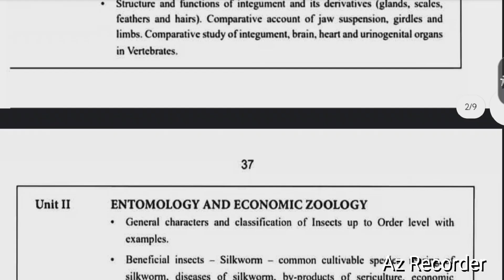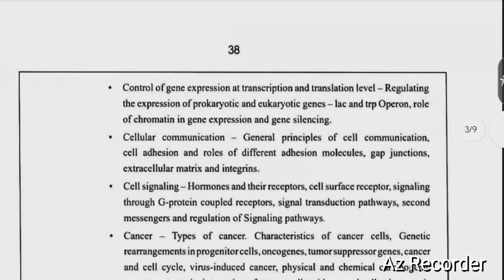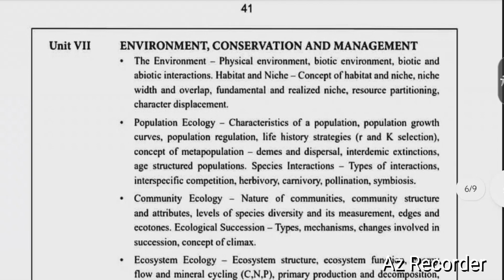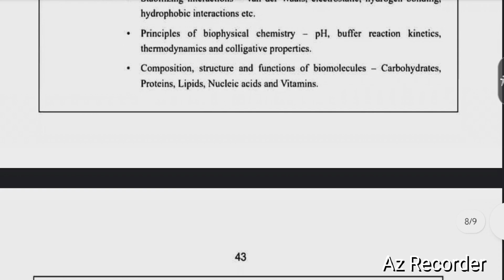pgtrb zoology new syllabus 2024